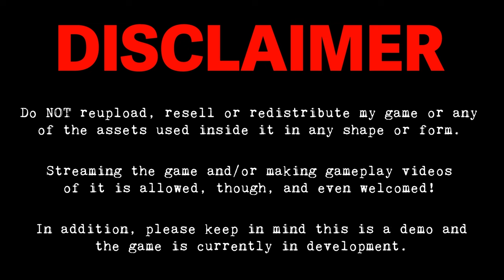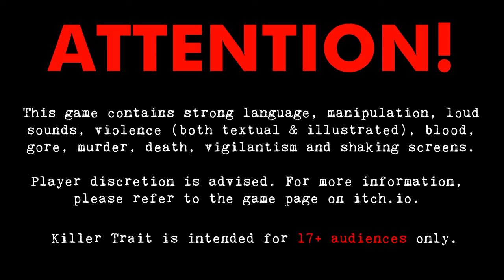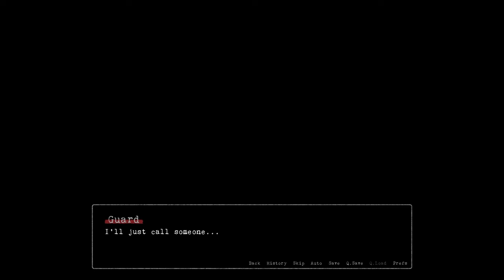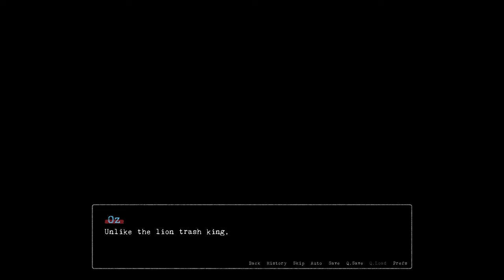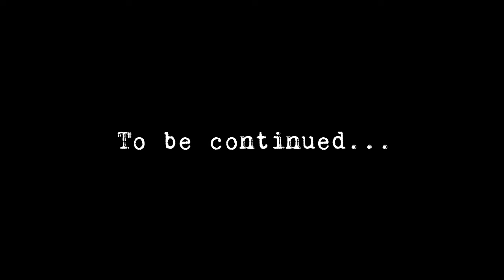Your New Boyfriend Oz - Killer Trait Game - NEW UPDATE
Mikael Manvelyan:
1. Dangerous Action

Amber Waldron:
1. Daredevil
2. Sweater Weather
3. Crush It
4. Walking Down The Street

Jason Szklarek:
1. Funk It

Simon Jomphe Lepine:
1. Despite The Fact Hip Hop